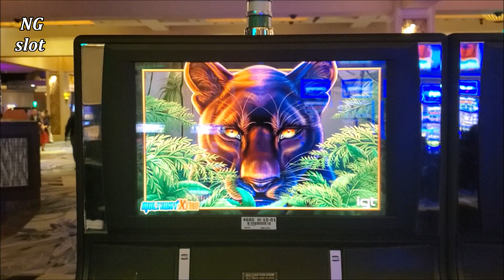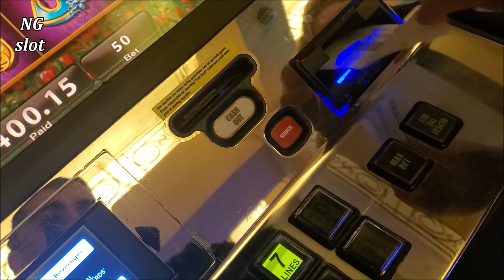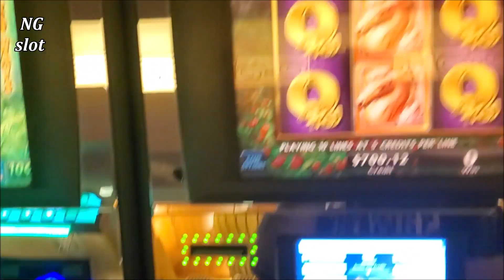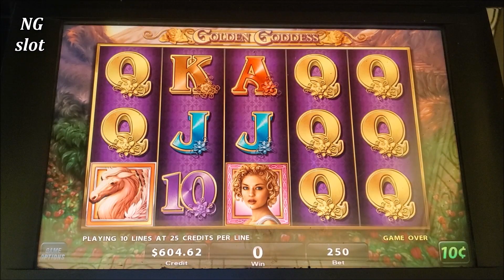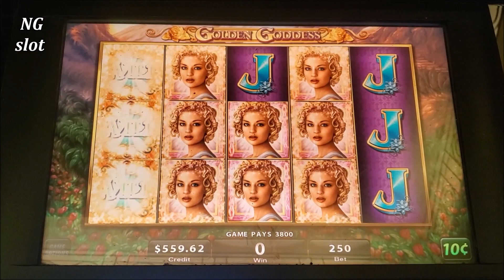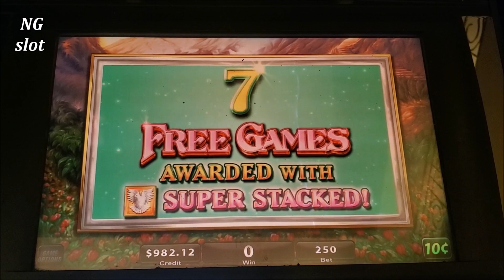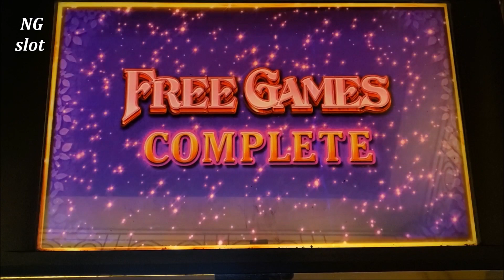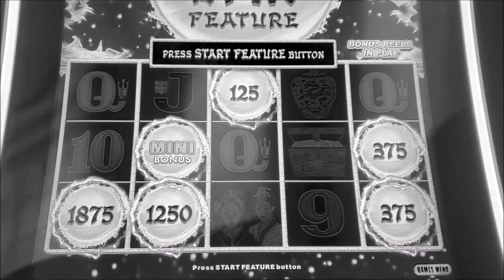How Much Will Pay $25 Max Bet Bonus On Golden Goddess Slot Machine | Season 9 | Episode #4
High Limit Golden Goddess Slot Machine max bet bonus, slot machine free games max bet , live slot play at casino | Season 9 | Episode 4